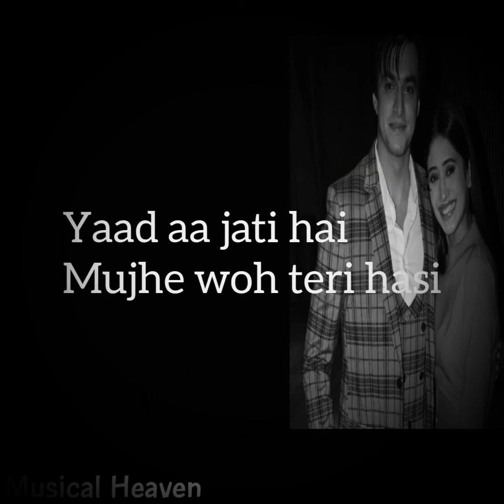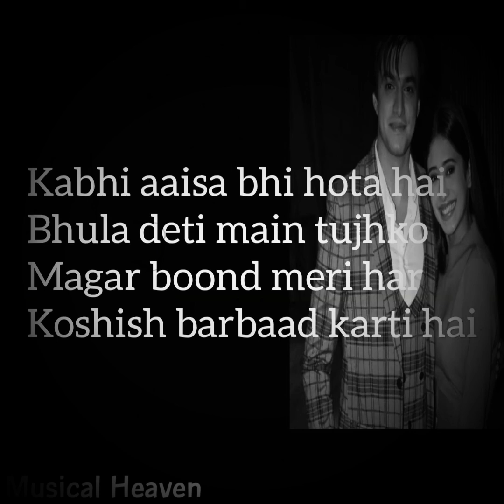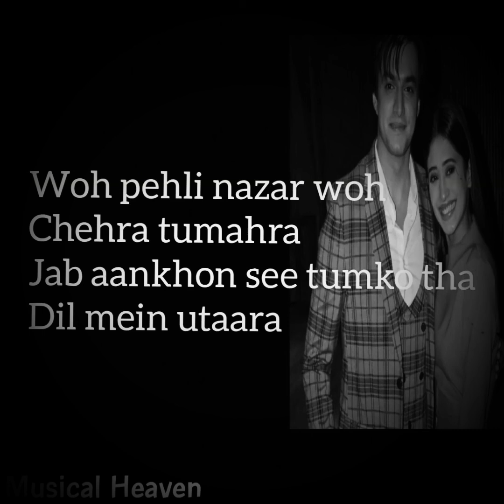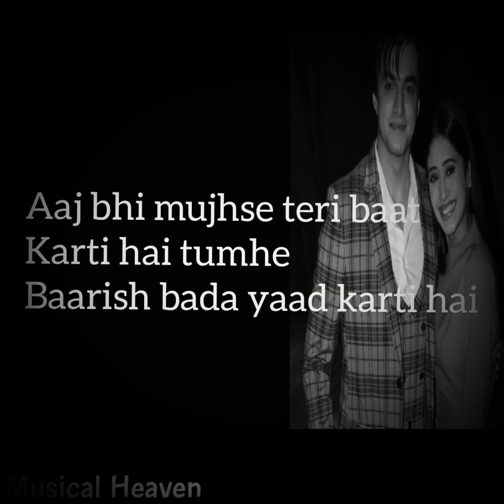Baarish (LYRICS) -Stebin Ben,Payal Dev|shivangi Joshi,Mohsin Khan|Kunnal V|August 2020 Song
Musical heaven
Musical heaven
Thanks for your love support and collaboration